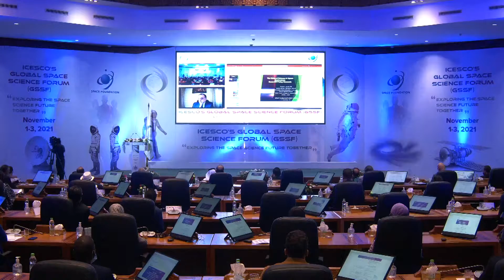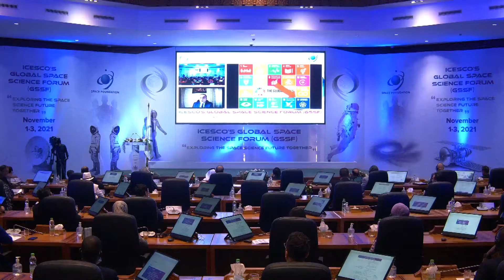Global Space Science Forum || Day 2: session 1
The Islamic World Educational, Scientific and Cultural Organization (ICESCO) and the Space Foundation held on November 1-2, 2021, the Global Space Science Forum under the theme “Exploring the Space Science Future – Together.”

Day 2 of the event included session 1 - Academic Leadership session titled way forward with academia-industry partnership in Space science applications.